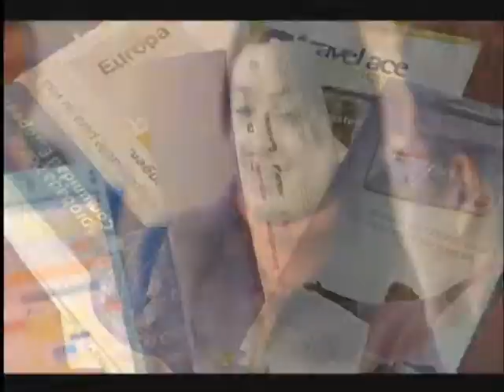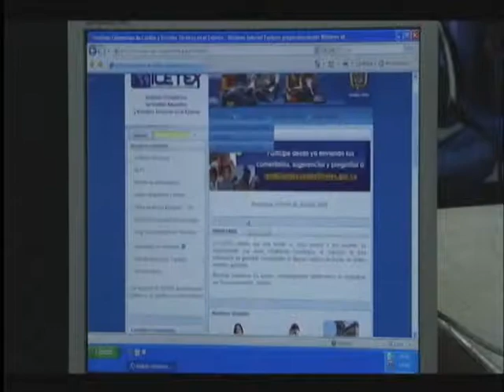Institutional Video ICETEX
ICETEX is a government entity that promotes Higher Education through educative credits and its collection, with its own and third party resources, for the population with low economic possibilities and good academic performance.

Also, it makes possible the access to educative opportunities offered by the international community to raise the quality of life of Colombian citizens in order to contribute with the economic and social development of the country.